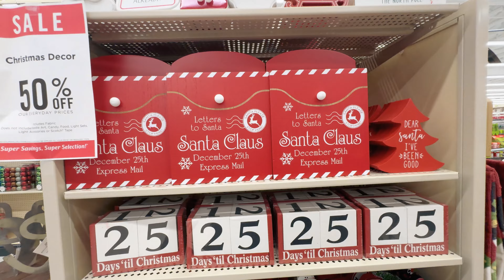*NEW* HOBBY LOBBY CHRISTMAS DECOR 2023 SHOP | CHRISTMAS DECOR IDEAS